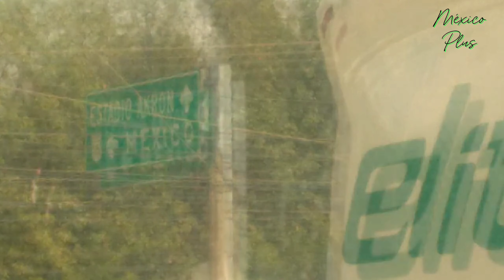LA VIDA DE RANCHO ME CUMPLIO UN SUEÑO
@MEXICoPLUS-vida.cotidiana1  MOMENTOS DE DIVERCION Y AVENTURAS DE LA VIDA COTIDIANA EN FAMILIA, REUNIONES, VIAJES, FIESTAS, CON LA UNICA INTENCION DE ENTRETENER DE UNA FORMA MUY SANA PARA TODO AQUEL QUE LE GUSTEN DISFRUTAR Y COVIVIR CON LA FIMILIA AVENTURAS E INTERACTUACIONES. UN PASEO POR EL RANCHO EN NAYARIT PERO YA VAMOS DE REGRESO POR TEPIC HACIA GUADALAJARA AL AEROPUERTO Y CONOCIENDO EL ESTADIO AKRON DE LAS CHIVAS